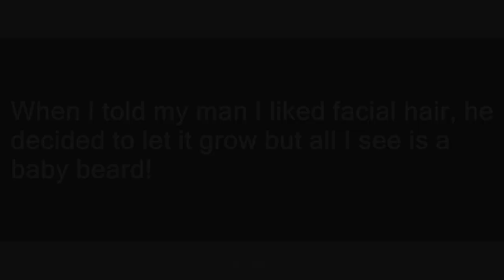baby beard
Slang flashcards: